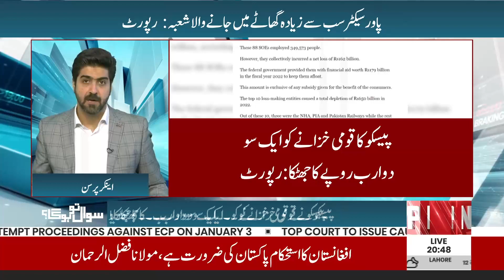Supreme Court Has Fixed Petition Of PTI For Hearing! | Sawal To Hoga | 01 Jan 24 | PNN News